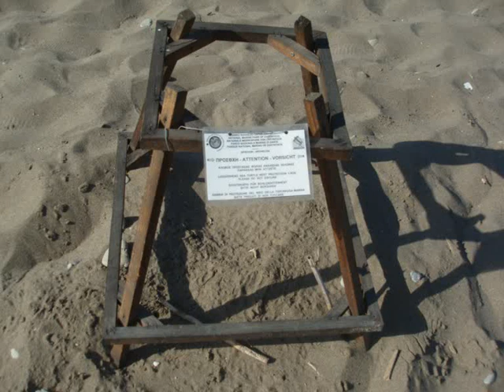Caretta Caretta sea turtles born in Daphne beach,Laganas bay,Zakynthos,Greece